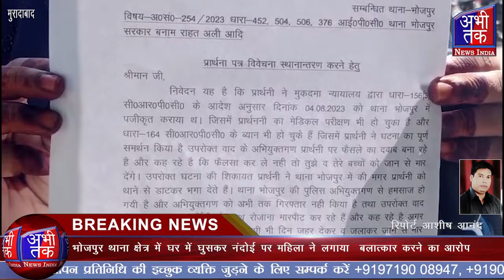भोजपुर थाना क्षेत्र में घर में घुसकर नंदोई पर महिला ने लगाया बलात्कार करने का आरोप | Abhi Tak News